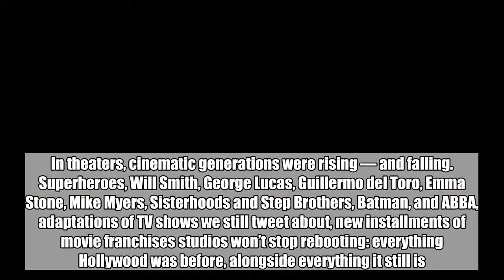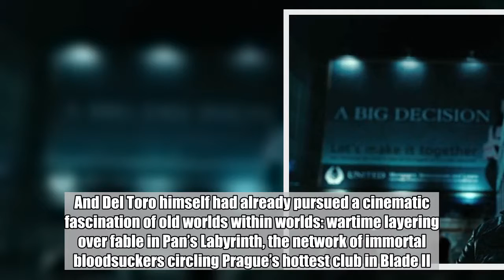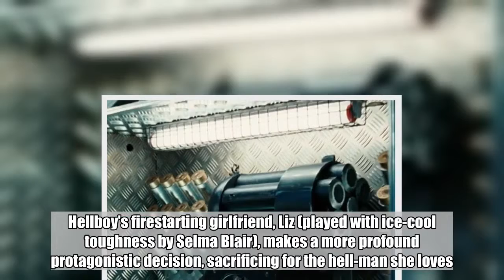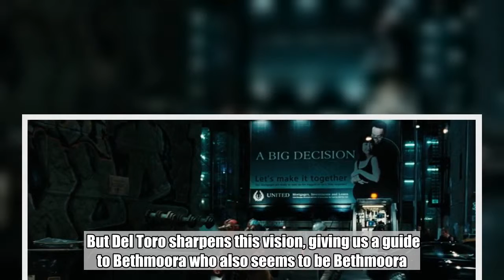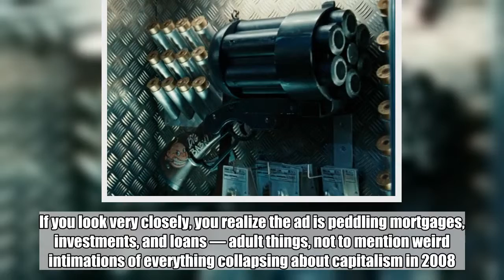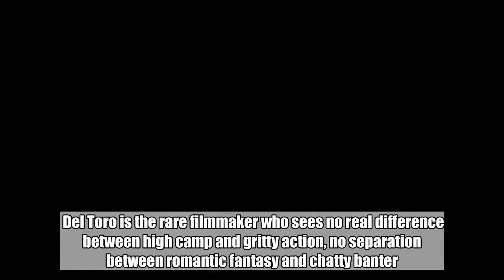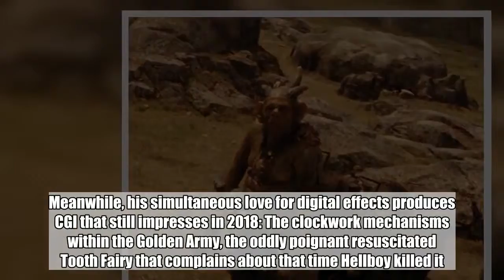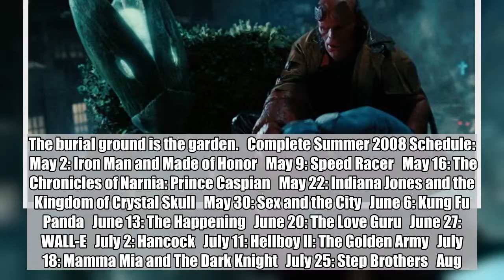A look back at Hellboy 2, the greatest superhero fantasy movie of the 21st century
Hellboy II: The Golden Army  type  Movie  genre  Action Adventure  release date  07/11/08  runtime  120 minutes  performer  Ron Perlman, Selma Blair, Doug Jones  director  Guillermo del Toro  distributor  Universal Pictures  mpaa  PG-13   The summer of 2008 broke history, and rebuilt it. America suffered through a bitter presidential election on the road to a globewrecking financial crisis. In theaters, cinematic generations were rising — and falling. Superheroes, Will Smith, George Lucas, Guillermo del Toro, Emma Stone, Mike Myers, Sisterhoods and Step Brothers, Batman, and ABBA, adaptations of TV shows we still tweet about, new installments of movie franchises studios won’t stop rebooting: everything Hollywood was before, alongside everything it still is.    In our weekly column Two Thousand Late, we’ll explore the big hits and curious flops from a summer that has never really ended. Last week: The weird Hollywood satire of Hancock. Next week: One day in cinema history when Mamma Mia arrived with The Dark Knight. This week: Hellboy learns a valuable lesson about how life begins when life ends.    In Hellboy II: The Golden Army, everything is a ruin. The prologue sinks into lost eras, American nostalgia fading toward global myth. It’s Christmas, 1955, and young Hellboy (Montse Ribé) begs Father (John Hurt) for a bedtime story. Father tells him about the dawn of Man. Like all Creation sagas, it’s really an ending, innocence fading to blood and tears.    Anyone who saw the first Hellboy movie watched Hurt’s character die. So this flashback already has the whiff of dead-dad melancholy. And we see cultural artifacts from bygone days. Young Hellboy, watching Howdy Doody on an old black-and-white TV set. Young Hellboy, crawling into bed holding a toy six-shooter. A Portrait of the Superhero as a Prepubescent Cowboy Fan: The primary hero archetype of this Hollywood century, winking backward to the old studio system’s ideal bigscreen protagonist.    Father grabs a vaguely Necronomic book off his shelf, and tells his adopted son a story of The Beginning. “At the dawn of time,” he reads, “Man, beast, and all magical beings lived together under Aiglin, the Father Tree.” This happy era doesn’t last another sentence. In an animated sequence, a faceless human army starts destroying everything. “In his infinite greed, man dreamt of expanding his dominion over the entire earth,” the story spins on, the cartoon figures moving like puppets, Tolkien as performed by Howdy Doody. “The blood of many an elf, ogre, and goblin was spilled,” says Father. You know right away this is a Guillermo Del Toro movie. He weeps for the ogres.    After the title sequence, we move to the present. But “modernity” looks strange in Hellboy II, a clash of dead worlds. An immortal elven king, old as time itself, holds court within a decaying rail station. The mythic Children of a now-dead Forest, taking shelter in a left-behind monument to America’s Industrial Age — and even this sorry p